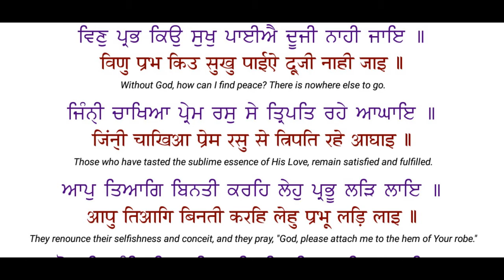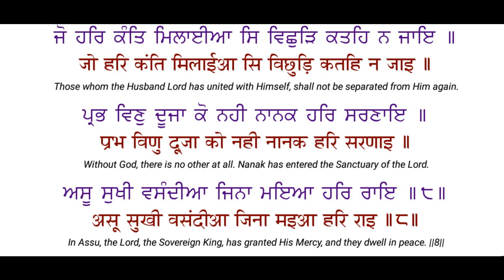Asun Prem Umahra With lyrics-Bhai Gursevak Singh Ji-Kirtan Nirmolak Hira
Path ➤Asun Prem Umahra